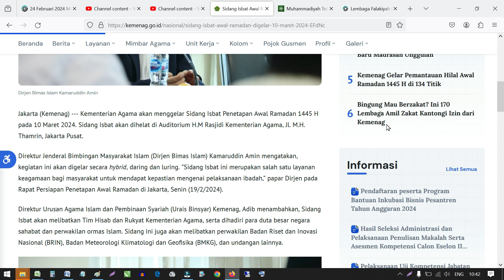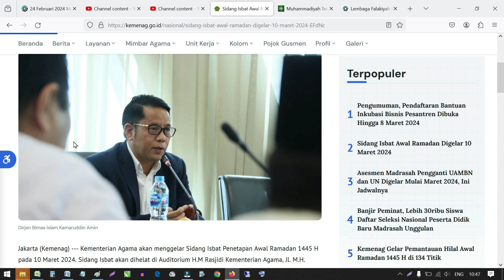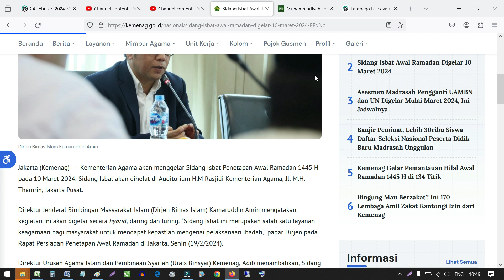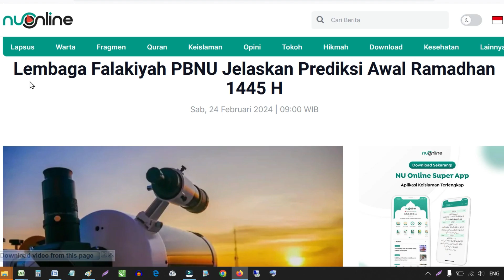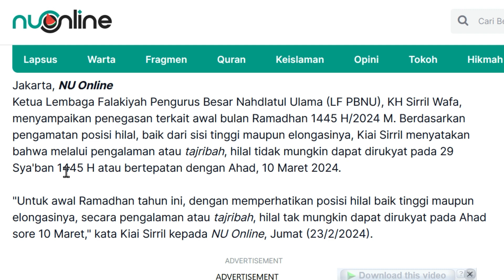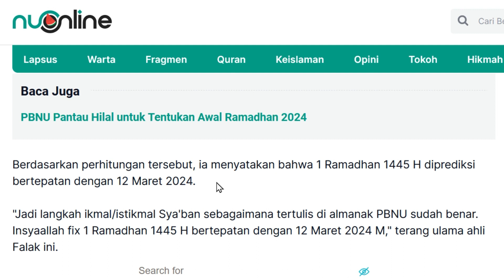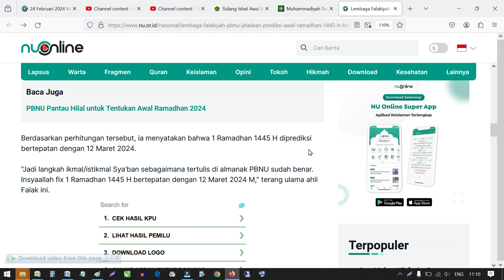Puasa Ramadan 1445 H / 2024 Jatuh Hari Apa?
Awal Puasa 1 Ramadan 1445/2024. Muhammadiyah Pasti Tanggal 11, NU 12, Pemerintah Tunggu Sidang Isbat

ngaji lansia
NGAJI MANULA